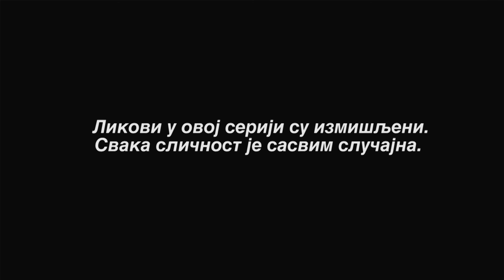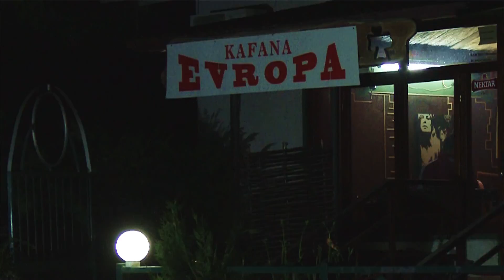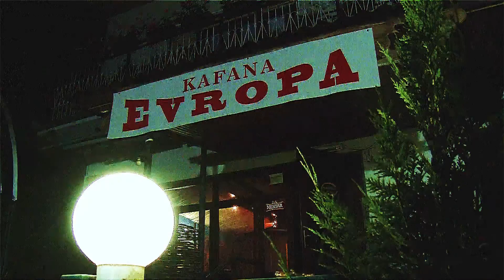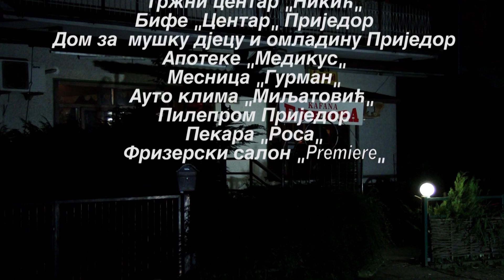PRED FAJRONT 5. EPIZODA - KOMEDIJA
Dobro jutro komsija
Kod Velje

ZABRANJENO je reuplod-ovati na svoj licni kanal zbog kršenja autorskih prava, gubitka kvaliteta slike i zvuka i
nepotrebnog gomilanja filma na YouTube-u!